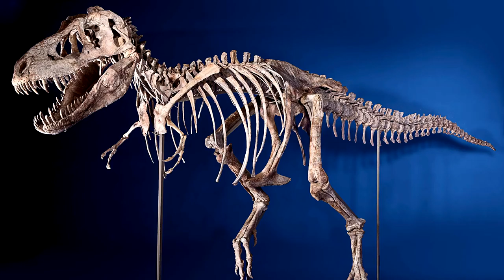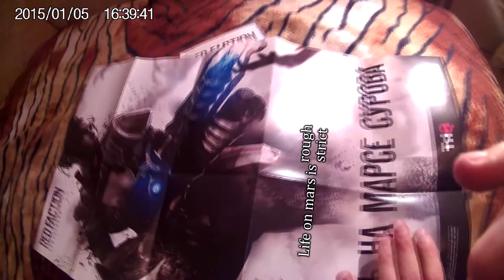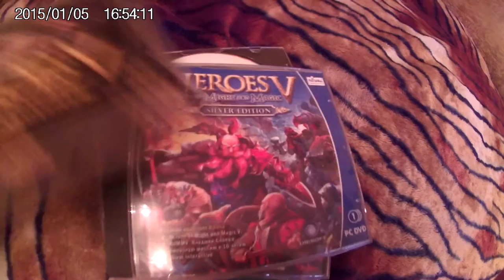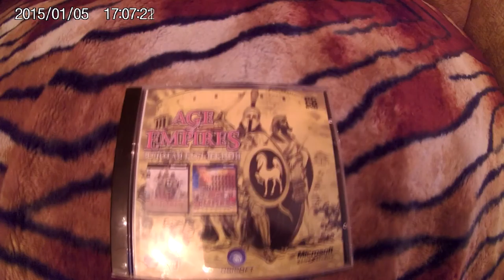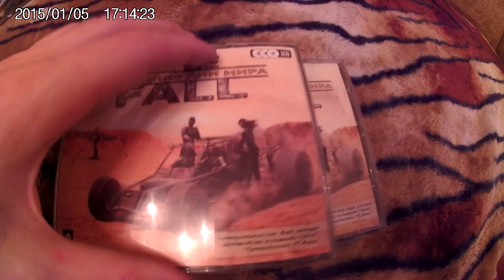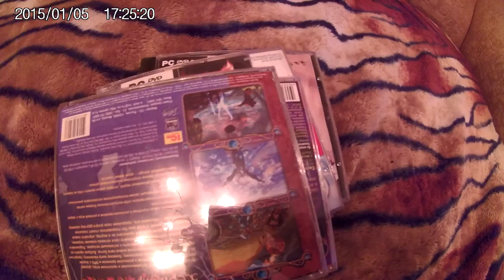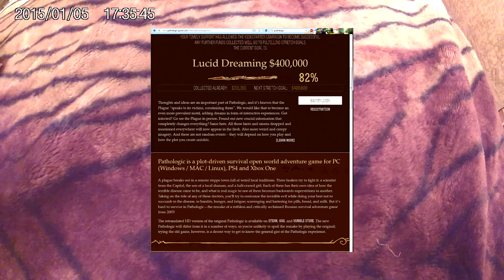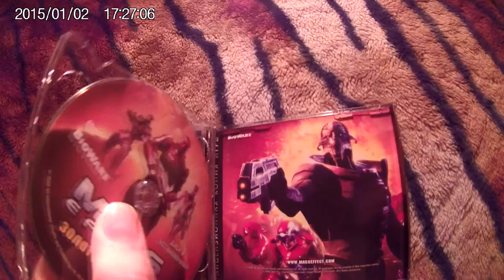Physical media and other stuff pt.1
Dendy